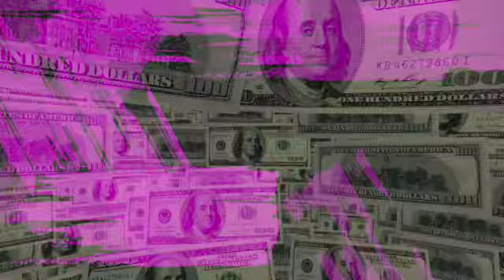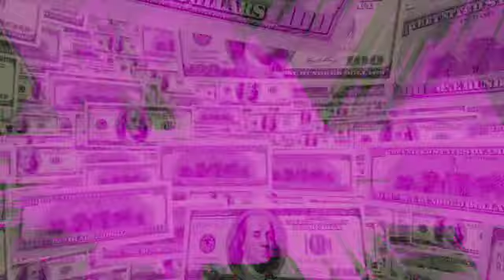The Violet Hour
A song by Mark Duxbury performed with Graham Turner
as The Return.